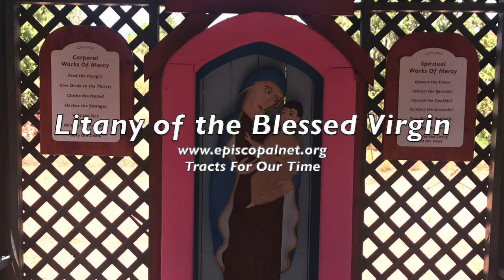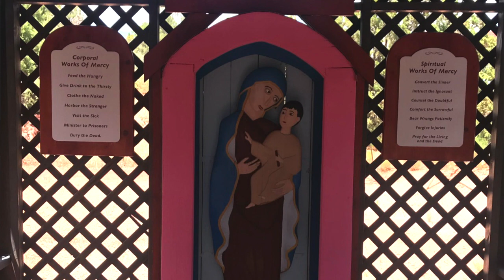Litany of the Blessed Virgin Mary